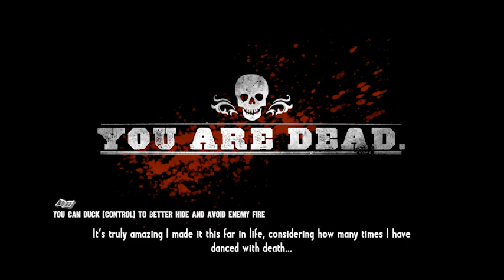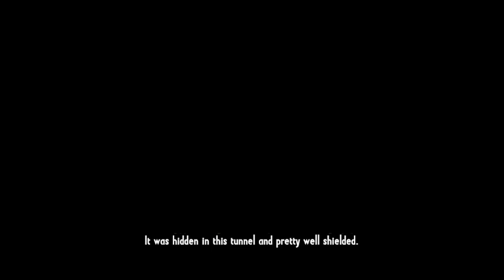Call of juarez Part #14 killing Kid Curry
Today we finally find and kill that guys called Kid Curry!